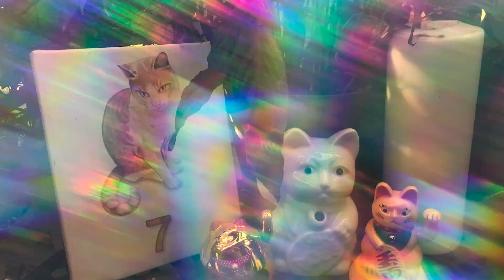Sumeau - Neighbor (Official Video)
"Neighbor" by Sumeau is from the album "This Is Not A Dream"

I saw ya walking
your dog without a leash
walked right by ya
I said Hi
ya didn't look at me
I see you get home
from work
I see you leave
But will you always, always be
a mystery

curious and curiouser
neighbor

where do you eat?
How bout the weather
i love this street
small talk with strangers
helps me feel at home, neighbor neighbor

won't you come say hi to me
won't you come say hi
curious and curiouser
neighbor neighbor neighbor

we would all be friends
may i borrow a cup of sugar?
Neighbor neighbor neighbor neighbor
Ding dong ding dong ding dong

Hi to me, Hi (repeat til end)

Director & "Neighbear" played by Dave Reynolds
Editor: Eric Wysocki
DoP: David Diperstein
Additional Footage: Cesar Gamino, Dax Schaffer
Still Photography: Eric "Slip" Peterson, Megan Bea
Artwork: Ian McAllister
Cast (in order of appearance): Kat Primeau, Julie Payne, Sam Kirsh, Avery Kerin Kirsch, Alex Keenan, George Chammas, Chris Sousa, Julia Chalker, Molly Dworsky, Ian McAllister, Dan Macken, Harrison Lee, Chris Bramante, Lisa Summerscales, Michael Garcia, Autumn Brewer, Brianna Jerina, Cliff Holt, Tyler Shields
Special thanks: The Satellite, Moorpark Park, Dave Newberg